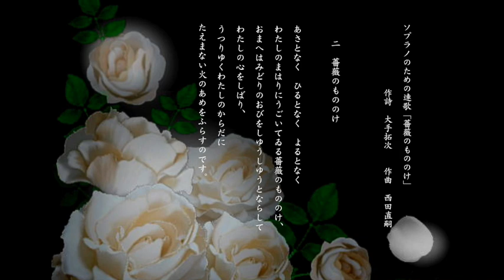2.薔薇のもののけ 大手拓次 作詩 西田直嗣 作曲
ソプラノのための連歌「薔薇のものののけ」より　2.薔薇のもののけ
大手拓次 作詩　　西田直嗣 作曲  ソプラノ：佐藤貴子  ピアノ：富岡恵美

西田直嗣 歌曲作品集CD（ソプラノ–佐藤貴子）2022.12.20 リリース